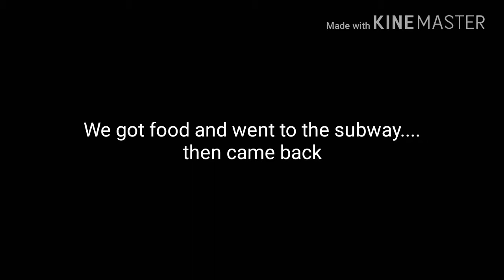I went to Wal-Mart...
Yep! That's pretty much this video... I went to Wal-Mart...